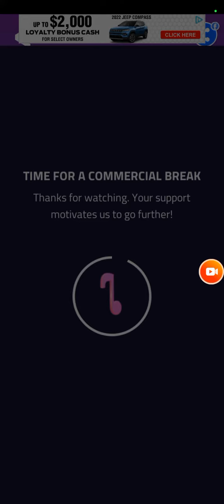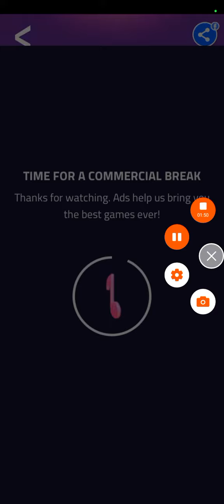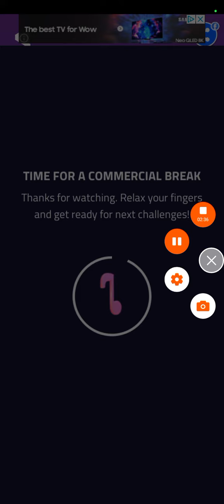Screaming over Magic Tiles 3 💀💀